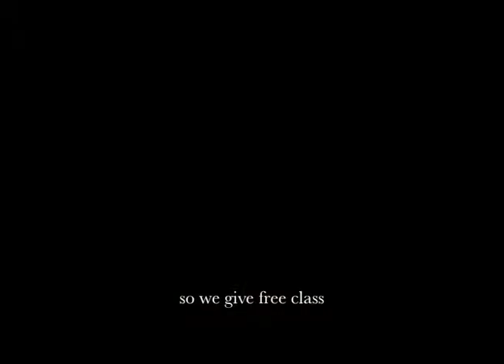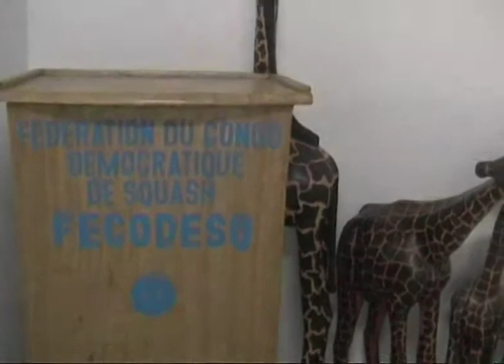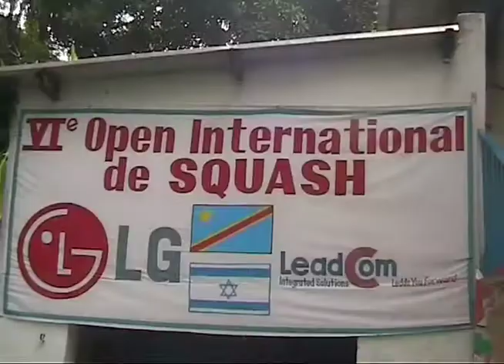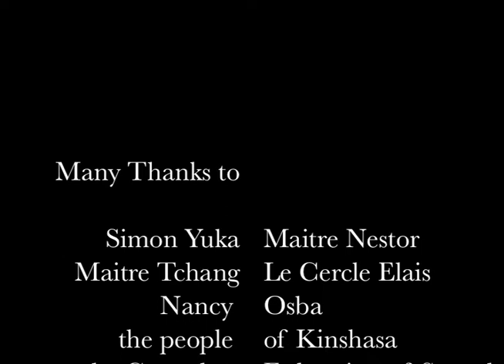Squash For Life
Life and Squash in the Democratic Republic of Congo